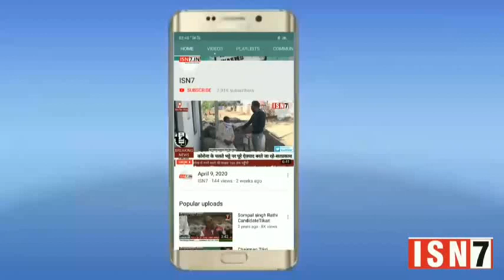बिजनौर से संवाददाता आफताब अहमद की खास रिपोर्ट..ISN7